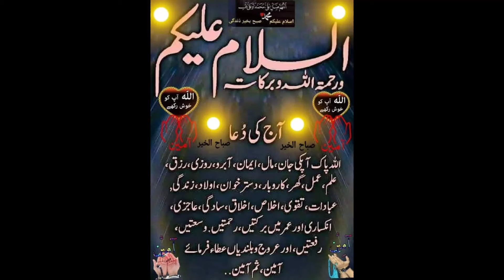Gorgeous beautiful demanding leather dresses for ladies